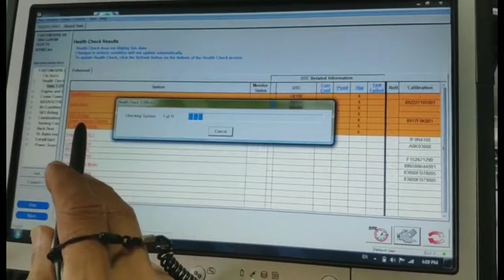Diagnostic Fortuner VRZ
Setelah dilakukan Tuning/Remapping ECU, tahap yang berikutnya yang tak kalah pentingnya adalah tahapan Diagnostic dan Scanning dengan menggunakan Aplikasi Software Global Techstream III V 13.20.18,

Tahap Diagnostic ini merupakan SOP dari ECU-LAB, dan merupakan tahap final sebelum mobil ditestdrive

Dalam tahap ini, semua system' dilakukan Clearance dari DTCnya. Sehingga kenyamanan dan keamanan terjamin dengan sempurna.